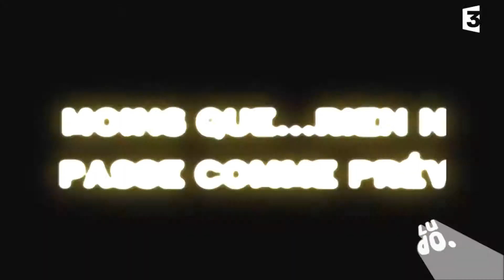Wakfu saison 1 épisode 14 : L'île de Moon (Trailer)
Au cours de leur voyage en mer, les cinq amis sont pris dans une terrible tempête et leur bateau est alors rejeté sur une île. Yugo, Amalia et Evangelyne débarquent à la recherche de nourriture, mais un peuple Sadida primitif les prend en otage : ce sont des Kannibouls ! Et il paraît qu'ils ont la mauvaise habitude d'offrir les étrangers en sacrifice à leur divinité : le grand Moon... ça sent le roussi pour nos héros !
"Gare aux Kannibouls !"
Des aventuriers débarquent sur une île perdue au milieu de l'océan. La tribu d'êtres primitifs qu'ils découvrent sur place consacre son temps à vénérer... un singe ! Cela vous rappelle peut-être l'épisode de WAKFU que vous venez de regarder ? Ou encore les premières lignes du scénario de King Kong ! L'île de Moon est en effet un hommage appuyé et décalé au gorille qui terrorise le monde entier depuis des générations.
Le mythe naît en 1933. Les techniques d'animation et de trucages employées sont révolutionnaires pour l'époque et le film remporte un succès planétaire. Suivent plusieurs versions plus ou moins réussies, jusqu'à celle de Peter Jackson, le réalisateur du Seigneur des Anneaux, en 2005. Avec un budget record de plus de 200 millions de dollars, ce dernier opus est le fruit du travail de 1300 techniciens et 1700 figurants, pendant 131 jours de tournage. La première bande annonce a été téléchargée plus de 100 millions de fois et le film a reçu 3 oscars ! Vous savez maintenant de qui s'est inspiré le grand Moon !
Plus de secrets sur la création de cet épisode vous sont dévoilés dans le Making of WAKFU Saison 1 Tome 6 !